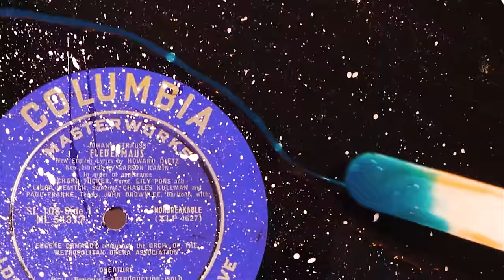Resin Art - Acrylic Galaxy Painting Tutorial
All of my resin art is made with the brand Art Resin as well as cruelty free acrylic paints. Every art piece on my channel exclusively uses vegan art supplies linked below! I hope you enjoy my galaxy resin art.